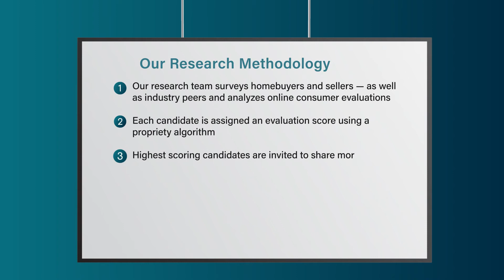2022 Westchester Five Star Real Estate Agent Lisa K. Dollinger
Lisa K. Dollinger wins the 2022 Five Star Real Estate Agent Award! Five Star Real Estate Agents represent those who are outstanding in their field. Winning agents are selected as a result of a rigorous and objective research process. For any market, each year's field of winners represents no more than 7% of agents within the market.